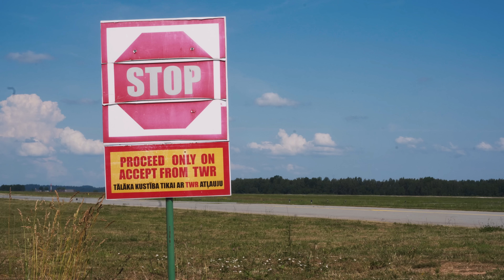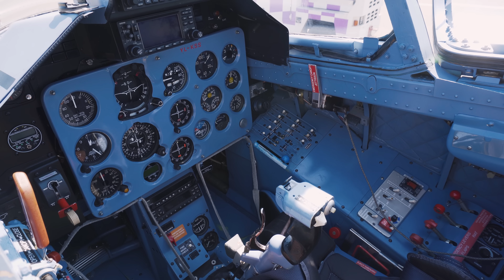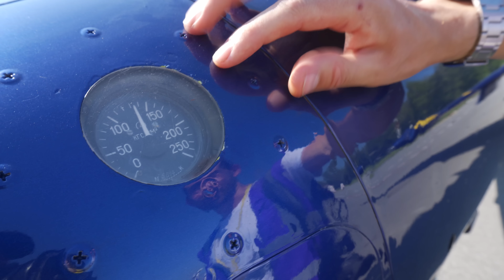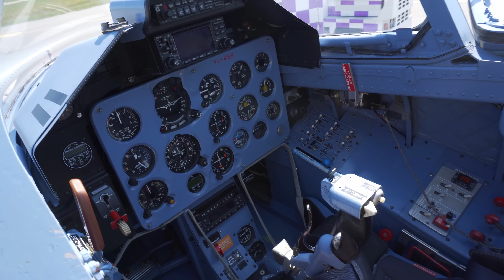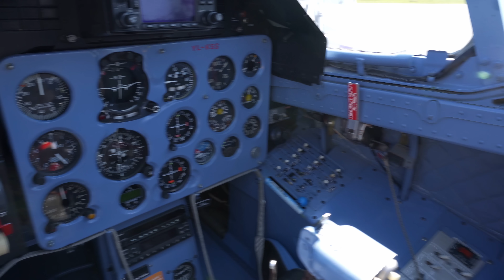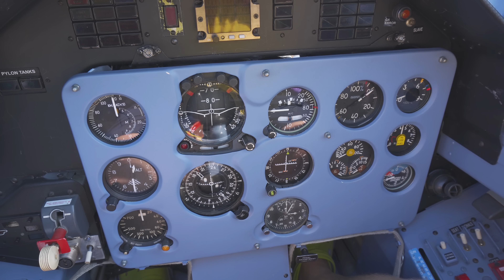Pirmo reizi pie BalticBees Aero L-39 Albatros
Iegādājies automašīnu? Pārbaudi auto vēsturi šeit: Carvertical